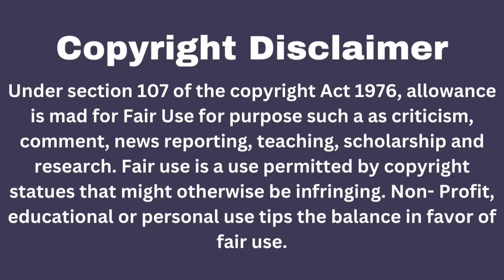Veiled Groom/Part-19/Wangxian FanFiction in Hindi